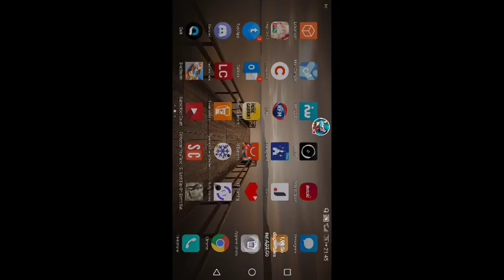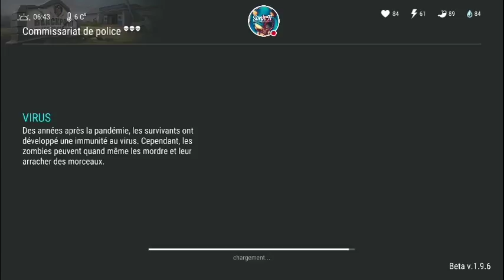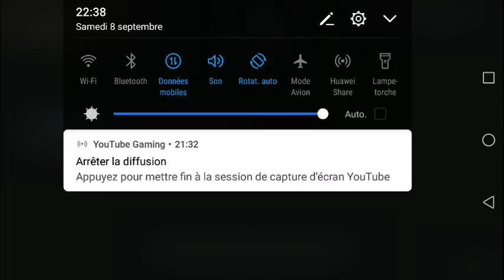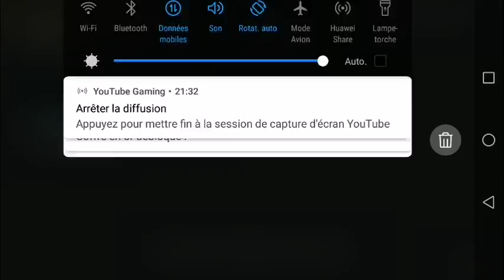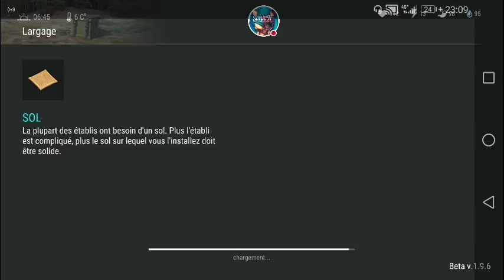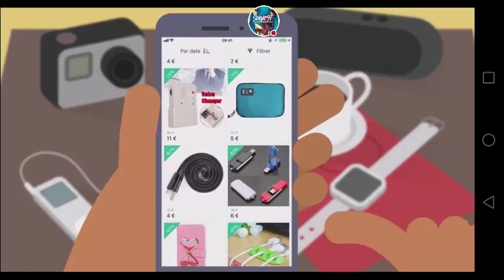bunker plus comico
Regardez-moi jouer à Last Day On Earth: Survival !